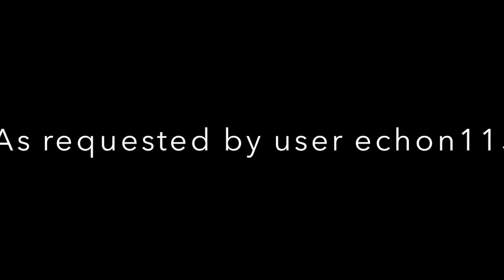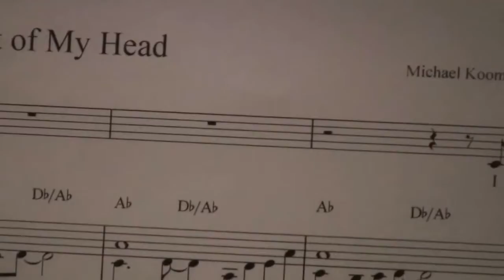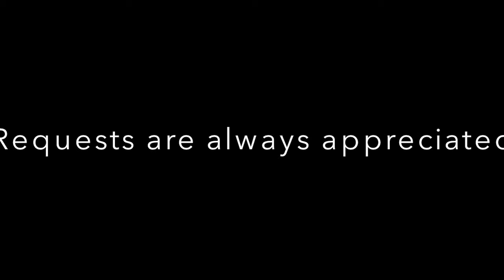Out Of My Head Kooman Dimond Karaoke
As requested by user echon115, "Out of My Head" by Kooman and Dimond.  I have honestly never heard of this song nor these song writers until echon115 brought it to my attention a few days ago.  Please support these great writers by purchasing their sheet music. I recorded the piano near the suggested tempo of 85.